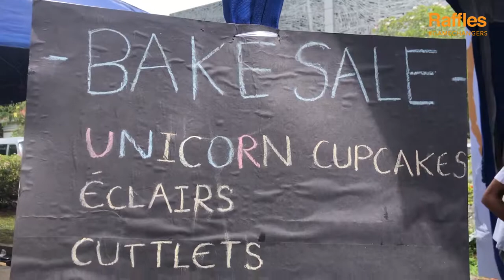Raffles Lifestyle Experience at Eat Street Colombo | Success by Design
Raffles Lifestyle Experience at Eat Street Colombo

ABOUT Raffles Colombo
Raffles Colombo is committed to providing quality education through our network of institutions in the Asia Pacific region to develop industry-relevant skilled professionals.